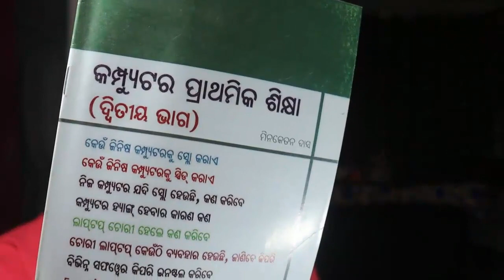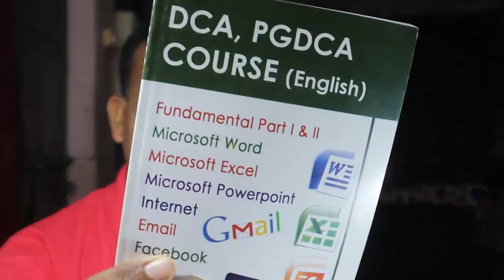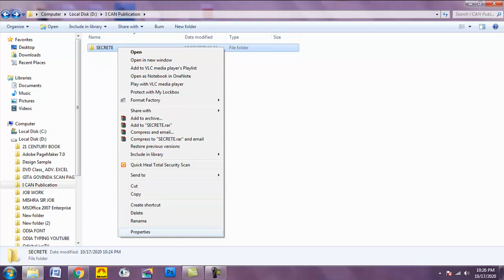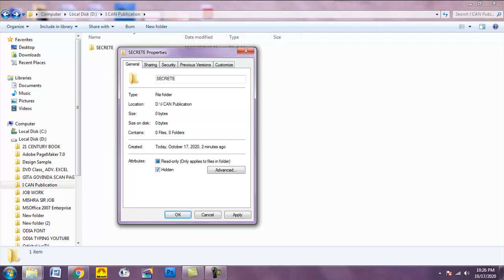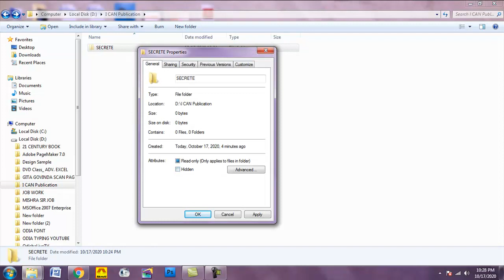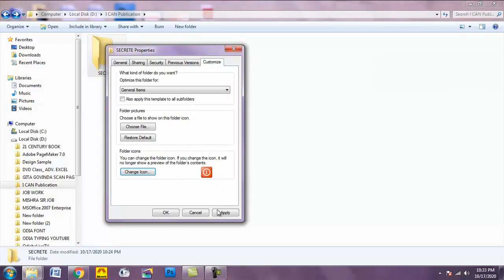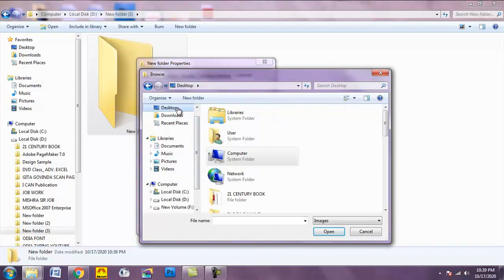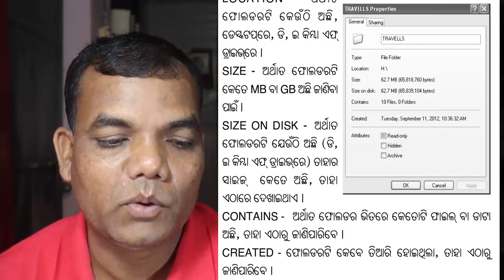Part_ 2 - କମ୍ପୁଟର ବହି ପଢିବା ଏବଂ ଶିଖିବା - Read & Learn Computer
ଓଡ଼ିଆ ବହିରୁ ପ୍ରାକ୍ଟିକାଲ କମ୍ପୁଟର ଶିଖିବା ପାଇଁ ମୋର ଏହି ପ୍ରୟାସ -
ସମୟ ଅଭାବରୁ ଯଦି ଆପଣ କମ୍ପୁଟର ଶିଖିବାକୁ କୌଣସି କମ୍ପୁଟର ସେଣ୍ଟରକୁ ଯାଇପାରୁନାହାନ୍ତି - ତେବେ ଏହି ଭିଡିଓ ନିଶ୍ଚୟ ଦେଖନ୍ତୁ -
ମୁଁ ଲେଖିଥିବା ବହି ଗୁଡିକର ଲିଷ୍ଟ ଏବଂ ମୂଲ୍ୟ ଏଠାରେ ଦେଲି (ଯଦି କିଣିବାକୁ ଚାଁହୁଛନ୍ତି- ମୋତେ Whatsapp କରନ୍ତୁ - 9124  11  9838)
କମ୍ପୁଟର ପ୍ରାଥମିକ ଶିକ୍ଷା - ୧ - 35
କମ୍ପୁଟର ପ୍ରାଥମିକ ଶିକ୍ଷା - ୨ - 35
ମାଇକ୍ରୋସଫ୍ଟ ୱାର୍ଡ - 35
ମାଇକ୍ରୋସଫ୍ଟ ଏକସେଲ  - 35
ଆଡ଼ଭାନ୍ସ ଏକସେଲ - 120
ମାଇକ୍ରୋସଫ୍ଟ ପାୱାର ପଏଣ୍ଟ - 35
ଫୋଟୋଶପ - 35
PageMaker - 35
CorelDraw -35
ଓଡ଼ିଆ ଟାଇପିଙ୍ଗ - 35
ହିନ୍ଦୀ ଟାଇପିଙ୍ଗ - 35
Shortcut Key of କମ୍ପୁଟର - 35
Tally GST - 120
DCA PGDCA (ଓଡ଼ିଆ) - 195
DCA PGDCA (English) 195
ନେଟ ବ୍ୟାଙ୍କିଙ୍ଗ / ମୋବାଇଲ ବ୍ୟାଙ୍କିଙ୍ଗ - 55